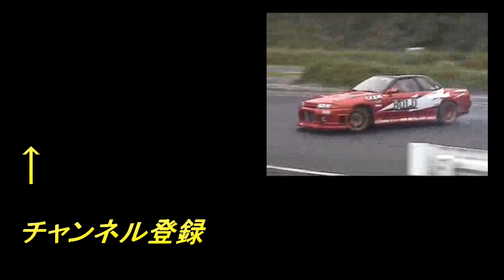【机上のドリフト】第2回 アクセルワーク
基本となるアクセルワークでの車の動きを理解しましょう
ドリフトにおけるアクセルワークは単にホイルスピンをコントロールするだけでなく、トラクションのかけ方にも重要な要素があります
細かいことはまた別動画でやりますが、まずはアクセルオンで後ろに荷重がかかるということを覚えましょう